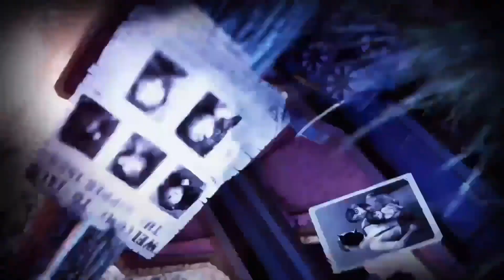【IVL Autumn 2021】Ripper’s ShowDown | Week 9 Day 2 Game 3 / XROCK VS Wolves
Ripper has finally made his way onto the stage

Device - Both PC and Mobile (Secret account that will not be shown-)
Content : Identity V / 第五人格
Rank: Tier 6